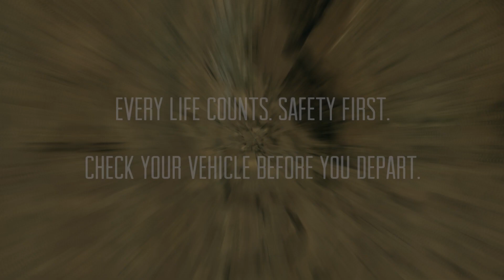Pre-trip inspections save lives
N3Heroes care about YOU on the road. Heed their call to be adequately prepared before you take the road CityToCoast this holiday.
N3Heroes on call for you, 24/7 on the N3 Toll Route: 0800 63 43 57.